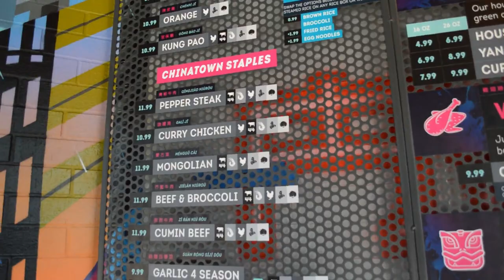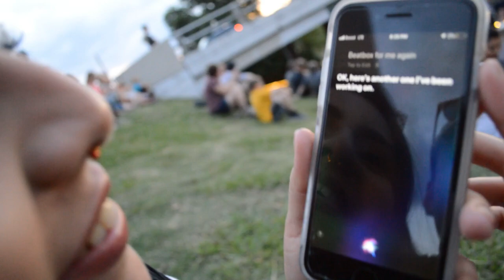WTF DID SIRI SAY!? | Vlog #1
Vlog 1 lets gooooooo